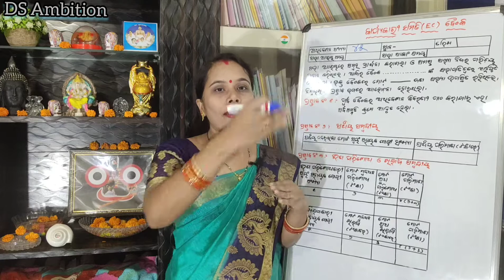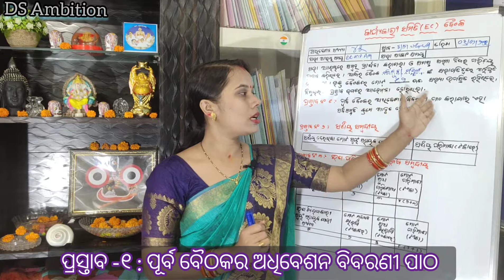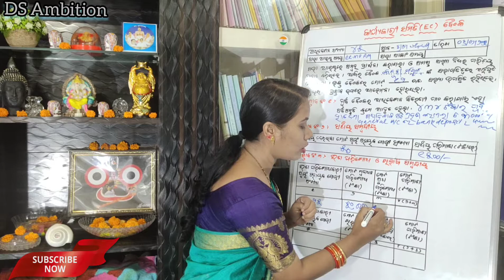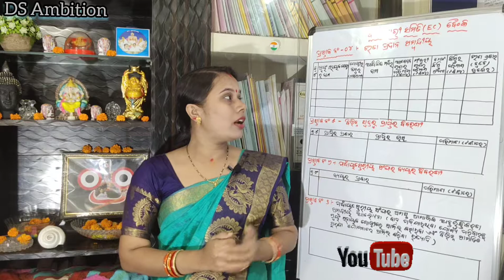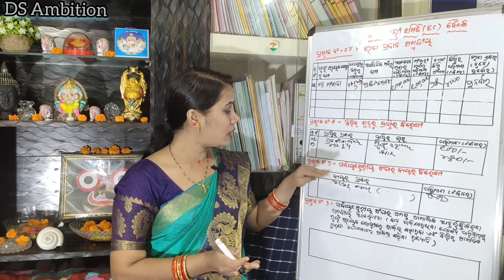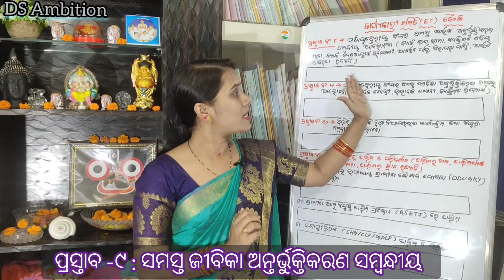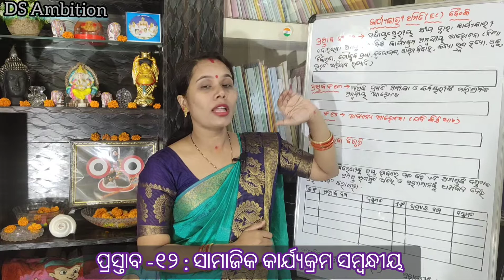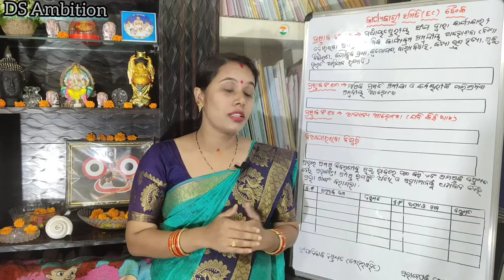ଗ୍ରାମପଞ୍ଚାୟତ ସ୍ତରୀୟ ସଂଘର EC ବୈଠକର ଅଧିବେଶନ ବିବରଣୀ/ EC Meeting Resolution / DS Ambition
ଆମେ ଏହି ଭିଡ଼ିଓ ମାଧ୍ୟମରେ ଗ୍ରାମ ପଞ୍ଚାୟତ ସ୍ତରୀୟ ସଂଘର କାର୍ଯ୍ୟକାରୀ ସମିତି (EC) ବୈଠକର ଅଧିବେଶନ ବିବରଣୀ କଣ, ଏହାକୁ କିପରି ଲେଖିବା, ଏହାକୁ କାହିଁକି  ଲେଖିବା / ଏହାର ଗୁରୁତ୍ୱ କଣ ସେ  ବିଷୟରେ ଆଲୋଚନା କରିବା I
In this video i am going to explain EC Meeting Resolution of GPLF (Gram Panchayat Level Federation) .

Meeting Resolution  of Executive Committee
Resolution of EC Meeting
GPLF EC Meeting
EC Meeting GPLF
adhibesan bibarani
Gram Panchayat Level Federation
Grama panchayat stariya sangha
panchayat sangha